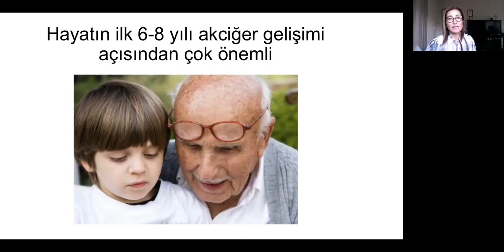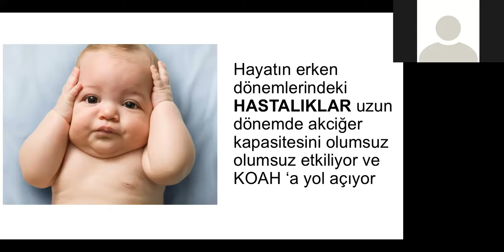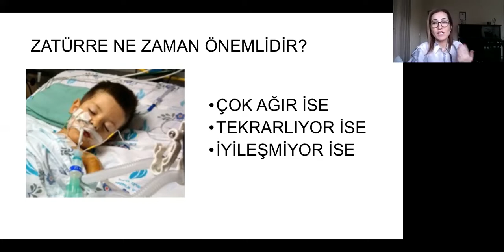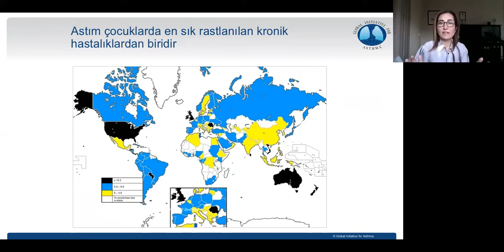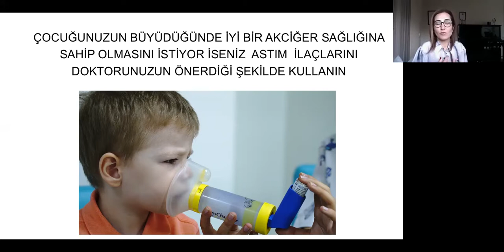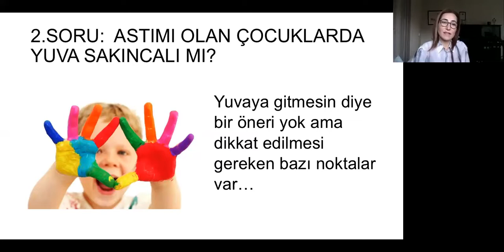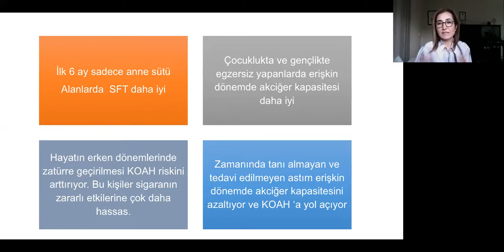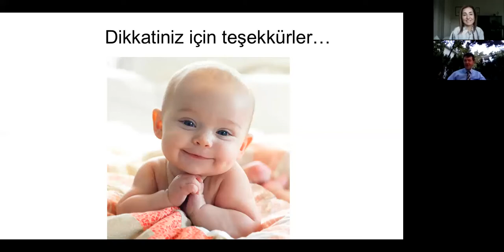"Çocukları astımdan korumak için yapılması gerekenler": HALK İÇİN SÖYLEŞİ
Çocuğun yeterli süre anne sütü almaması, sigaraya maruz kalması  ileriki yaşlarda astım riskini artırır mı? Yuvaya gidenlerde astım sıklığı daha mı fazla? Çocuğun yılda kaç kez infeksiyon geçirmesi normaldir? Erken yaşta spor yapmak faydalı mı? Prof.Fazilet Karakoç bize akciğer sağlığının çocukluktan başladığını anlatıyor.